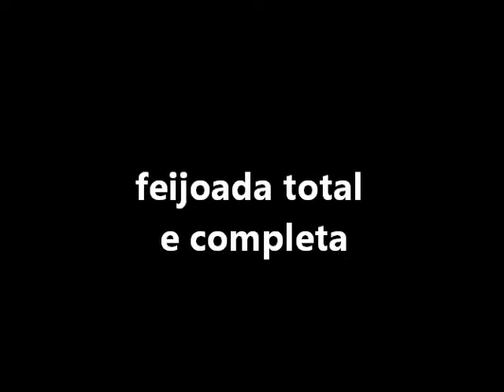Feijoada Total e Completa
Brazilian Cuisine